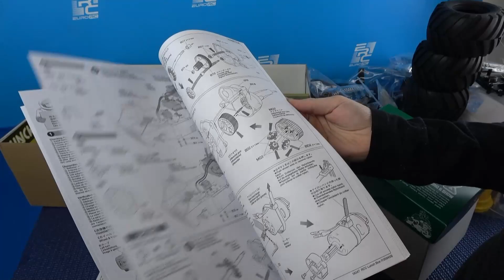Unboxing Tamiya Lunch Box 2WD Monster Classic!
See what is included in this great nostalgia set. Tamiya Lunch Box was originally released 1987 and is one of the most unforgettable RC kits ever made.

Find this and many other sweet Tamiya Builder Kits from our webshop with FAST delivery!